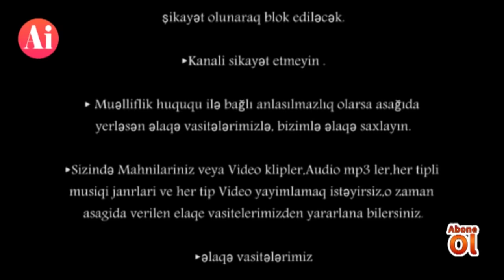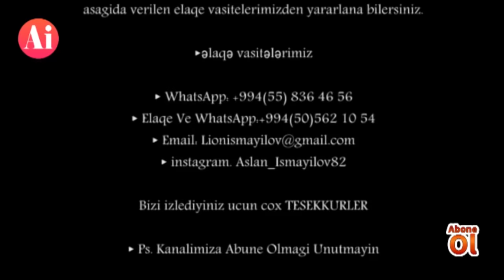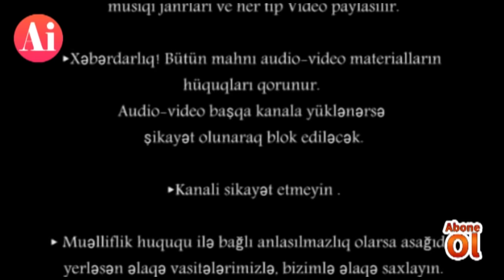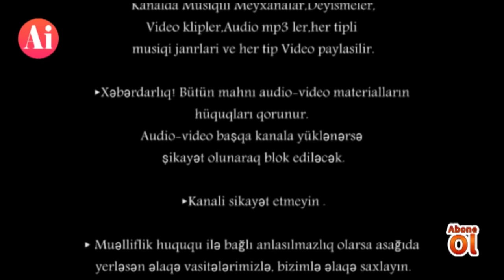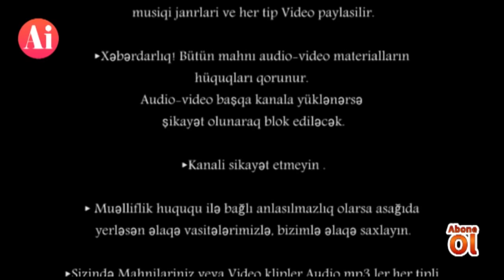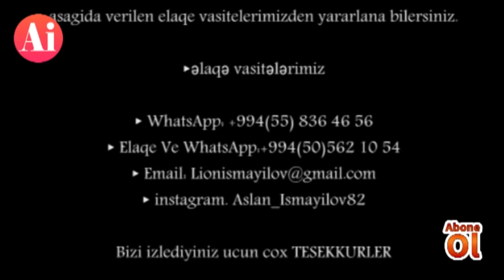Vuqar seda Sahil Deniz Sabir Full Deyisme Muzikalni Meyxana Nomre1 Culub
►Əlaqə vasitələrimiz